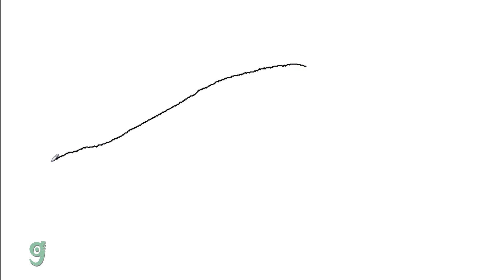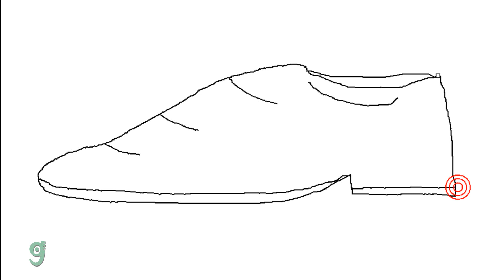How to Draw a Shoe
How to draw a shoe. To draw a shoe or shoes, first draw the front shape, and then the sole of the shoe. Drawing a shoe is easy, and this video guide can be helpful to everyone including those working on computer or with pencil. Next fun video
Or you could just relax by watching. Either ways, have fun!